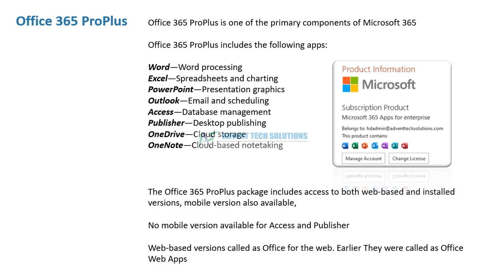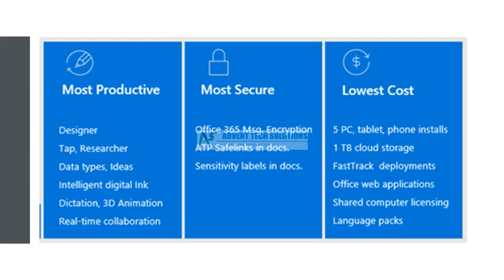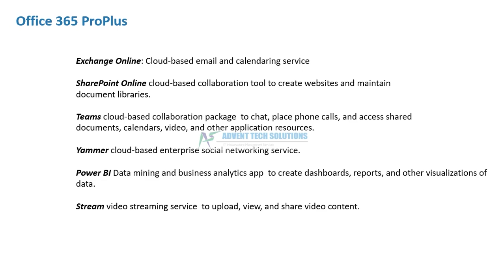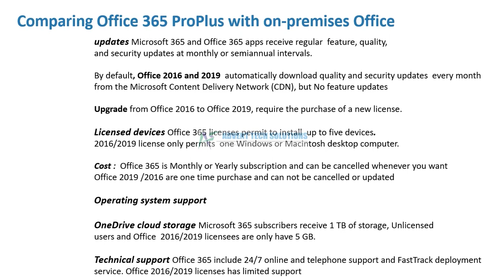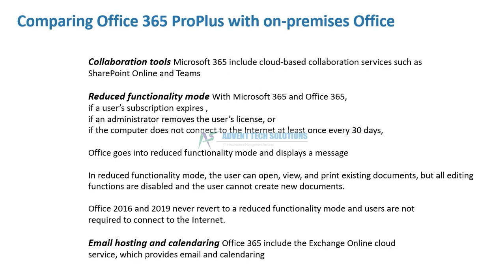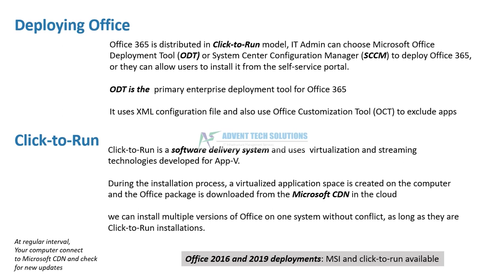MS-900 Exam | Ch25 | Microsoft 365 Fundamentals | Office 365 vs Office 2019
MS-900 exam is designed for candidates looking to demonstrate basic knowledge on the cloud services in general and the Software as a Service (SaaS) cloud model. Candidates should know benefits gained by implementing Microsoft 365 cloud services. This course will teach all topics as part of the MS900 Microsoft 365 fundamentals certification examination.